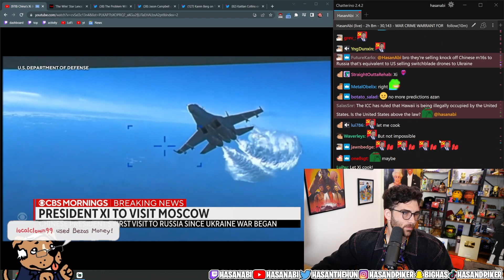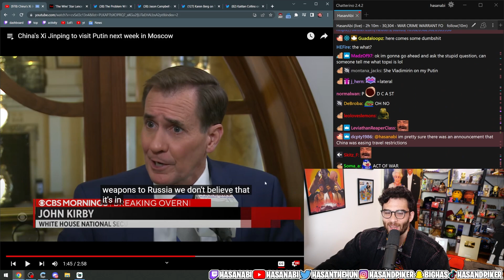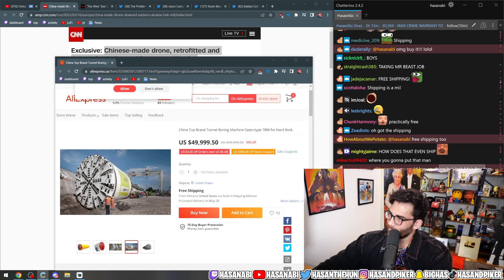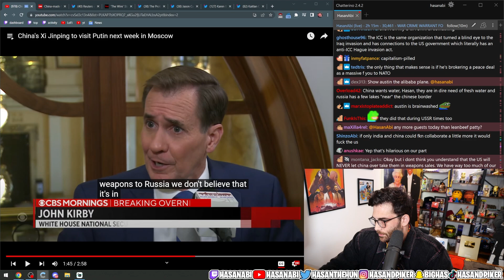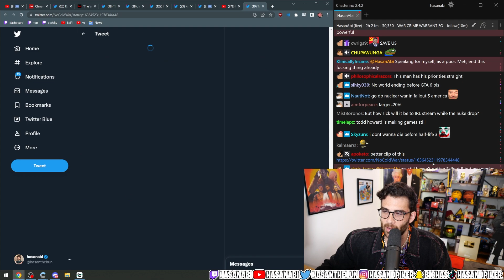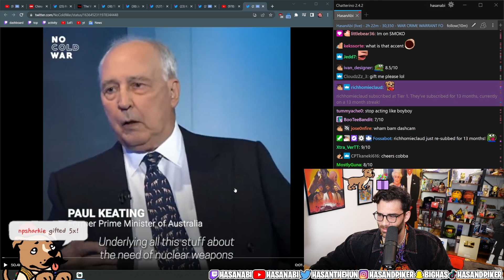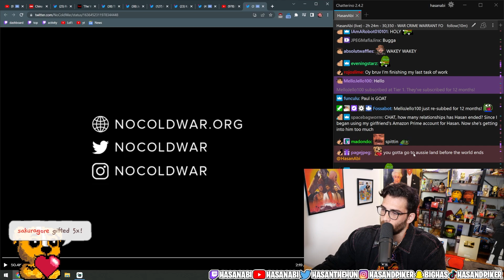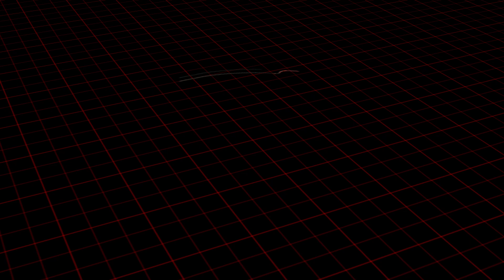Xi to visit Moscow | Hasanabi Reacts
Hasan's reaction to Xi flying to Moscow for possible talks on the Ukraine situation.

Editor's Note: My edits were all made to keep the video on one, central topic by editing together relevant commentary from many parts of Hasan's streams to create a storyline that is still followable by the viewer.

About Hasan:
Hasan Piker is a Political Commentator turned Twitch Streamer (#13) known for his Turkish heritage and leftist takes, often speaking on topics like Socialism, Communism, Capitalism, and Marxism. He loves reacting to political news, and occasionally goes on IRL adventures with his friends. He likes to react to popular media content with his audience as well, such as Jubilee, JCS (Jim Can't Swim), Joe Rogan, Andrew Tate, Ben Shapiro, Steven Crowder, Channel 5, trending Twitter posts or TikToks, and other creative videos.